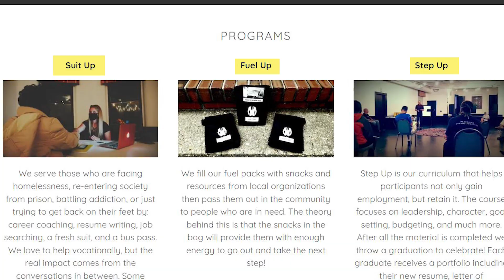Local non-profit provides hope and suits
WAVY News 10's Katie Collett reports.